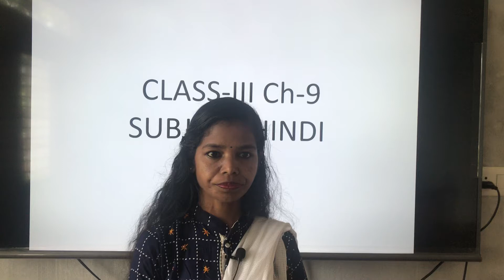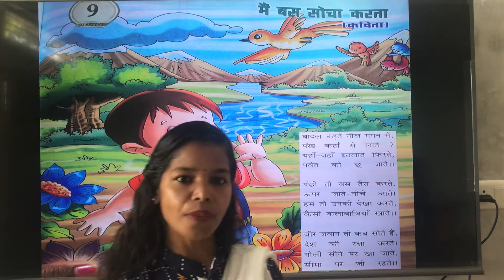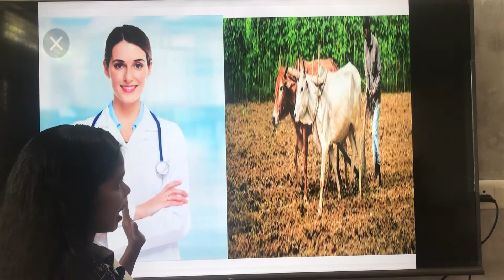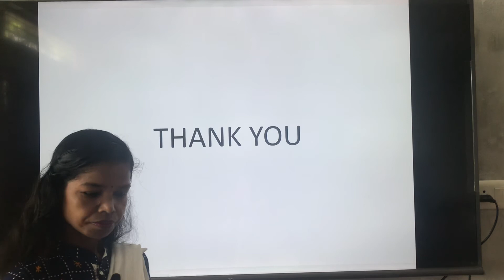ONLINE LEARNING- 202 | CLASS- lll | HINDI | पाठ-९